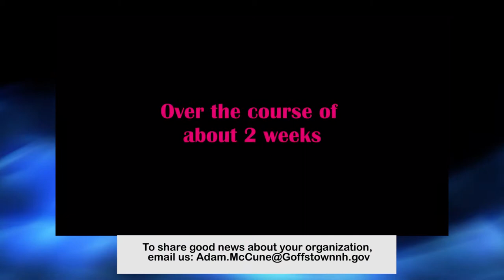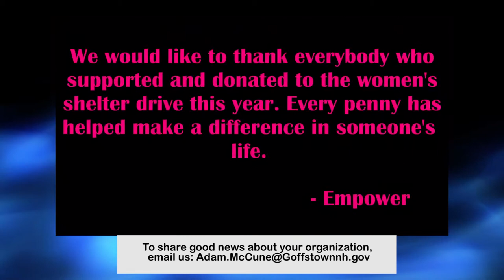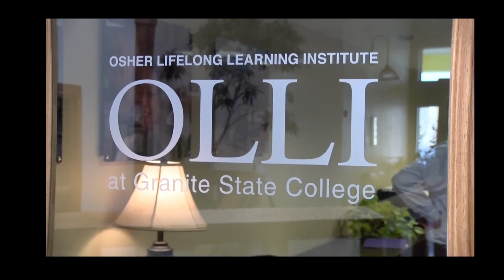Goffstown This Week - March 17th, 2017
A visit with Dian McCarthy of Crispin's House about the upcoming 3 on 3 basketball tournament, our new town administrator is named and our new segment "Seniors Count" with Brad Parkhurst debuts!

Picture in thumbnail by Trayce Gregoire, courtesy of Crispin's House